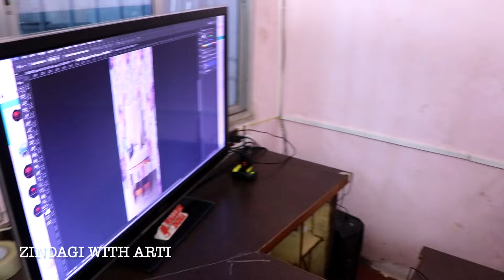Wallpaper Rs 99 Only | Wallpaper Wholesale Market In Raipur | Dumartarai Wholesale Market Raipur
Pvc Panel, Hpl, Wpc Louvers, Charcoal, Backlit, Uv Marble Sheets, fabric Panels Sheets

Shop Name:-Wallife India
Address :- Shop No.1 Nagar Nigam Whole Sale Market New Dhamtari Road Dumartarai Raipur Chhattisgarh

Wallpaper Wholesale Market In Raipur | Wallpaper Rs 99 Only | Wallpaper In Raipur | Dumartarai Wholesale Market Raipur
Wallpaper Wholesale Market In Raipur ₹99 Cheapest Wallpaper In Raipur
Cheapest Wallpaper & Sofa Fabric Market In Raipur | Wholesale Price Wallpaper Cheapest Wallpaper Market In Raipur | Wallpaper In Raipur | Wholesale & Retail | Imported Wallpaper
3D Wallpaper शुरू 99 से , Artificial Grass Pvc Panels Wpc Louvers Foam Sheet Cod Available
सबसे बड़े Wallpaper Importer |  Foam Tile , Flooring , Windows Blind , 3D Tiles |
Premium Quality 3D 5D Wallpaper || Form Panels || Latest 2023 Imported Wallpapers || Best Price
Buy Premium Wallpapers From Importer || Biggest Wallpaper Warehouse || 10K+ Designs || Wall Fashion
Wallpaper Rs 99 Only | सबसे बड़े Wallpaper Importer / Cheapest Wallpaper, Grass, Importer In Delhi
Factory Price Wallpaper Market | Only ₹5 | Cheapest Price Wallpaper Warehouse In Raipur
Wallpaper Rs 99 Only | सबसे बड़े Wallpaper Importer / Cheapest Wallpaper In Raipur
Pvc Wall Panels, Wpc Louvers, Uv Marble Sheet, Stone Veneer Sheets Interior Wall Panels
Pvc Panel, Hpl, Wpc Louvers, Charcoal, Backlit, Uv Marble Sheets, Pabric Panels Sheets

About :-
Hello🙋🏻‍♀️ Everyone

3D Wallpaper शुरू 99 से , Artificial Grass Pvc Panels Wpc Louvers Foam Sheet Cod Available